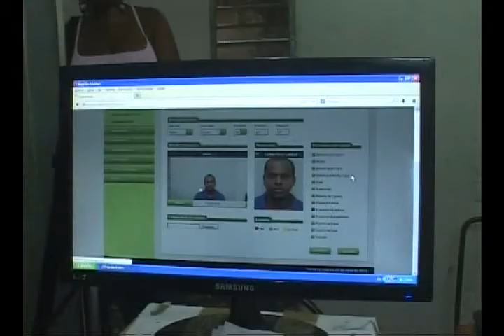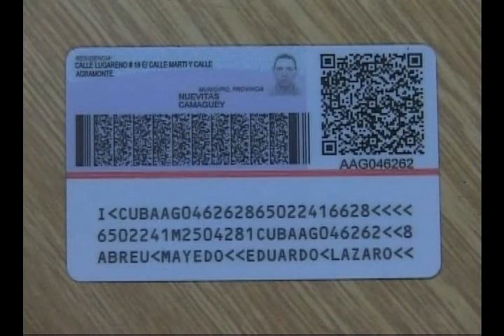Incorporada Nuevitas al sistema de tramitación del nuevo documento de identidad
La oficina de trámites del Ministerio del interior en Nuevitas está incorporada al sistema nacional de entrega del nuevo documento de identidad.